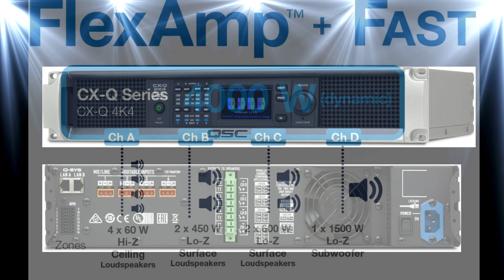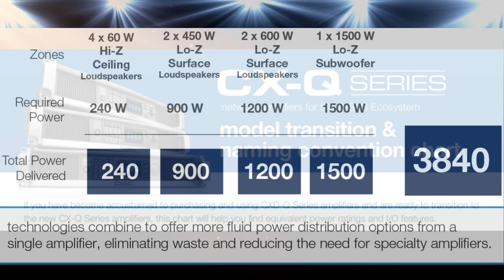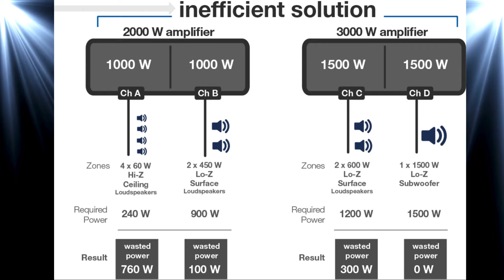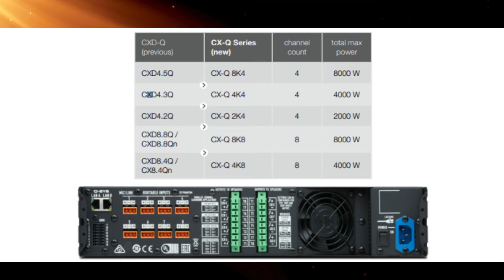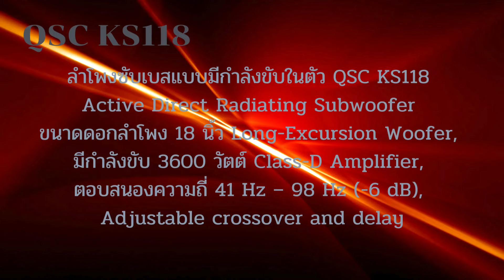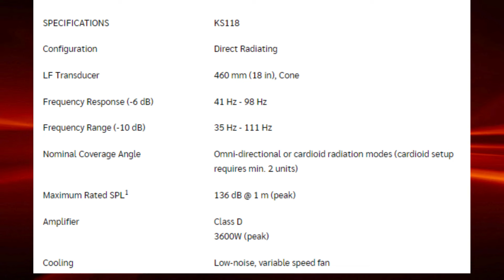ส่องเทคโนโลยี เพาเวอร์ดิจิตอล คลาสดี QSC CX-Q Series เน็ตเวิร์คแอมปริฟายเออร์ ของสหรัฐอเมริกา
คุณลักษณะของ Network Amplifier (ตัวขยายสัญญาณเครือข่าย)
Network Amplifier หรือ ตัวขยายสัญญาณเครือข่าย เป็นอุปกรณ์อิเล็กทรอนิกส์ที่ออกแบบมาเพื่อเพิ่มความแรงของสัญญาณเครือข่าย โดยเฉพาะสัญญาณ Wi-Fi หรือสัญญาณมือถือ ทำให้เราสามารถเข้าถึงอินเทอร์เน็ตได้ดีขึ้นในบริเวณที่สัญญาณอ่อน หรือในพื้นที่ที่มีสิ่งกีดขวางมากมาย

คุณลักษณะที่สำคัญของ Network Amplifier ได้แก่:

เพิ่มความแรงของสัญญาณ: ทำให้สัญญาณ Wi-Fi หรือสัญญาณมือถือครอบคลุมพื้นที่ได้กว้างขึ้น และมีความเสถียรมากขึ้น
ลดจุดอับสัญญาณ: ช่วยแก้ปัญหาสัญญาณอ่อนในบริเวณที่สัญญาณเข้าถึงยาก เช่น มุมห้อง ชั้นใต้ดิน หรือบริเวณที่อยู่ไกลจากตัวส่งสัญญาณหลัก
เพิ่มความเร็วในการเชื่อมต่อ: ในบางกรณี Network Amplifier สามารถช่วยเพิ่มความเร็วในการดาวน์โหลดและอัปโหลดได้
รองรับหลายอุปกรณ์: สามารถเชื่อมต่ออุปกรณ์ได้พร้อมกันหลายเครื่อง เช่น คอมพิวเตอร์ สมาร์ทโฟน แท็บเล็ต
ง่ายต่อการติดตั้ง: ส่วนใหญ่มาพร้อมกับคู่มือการใช้งานที่เข้าใจง่าย และสามารถติดตั้งได้เองที่บ้าน
มีให้เลือกหลายรุ่น หลายยี่ห้อ: มีทั้งแบบตั้งโต๊ะ แบบติดผนัง และแบบพกพา ให้เลือกตามความเหมาะสมกับการใช้งาน
ประเภทของ Network Amplifier

Repeater: ทำงานโดยรับสัญญาณจากเราเตอร์ แล้วกระจายสัญญาณออกไปใหม่
Extender: ทำงานคล้ายกับ Repeater แต่มีประสิทธิภาพในการขยายสัญญาณที่ดีกว่า
Booster: เน้นการเพิ่มความแรงของสัญญาณในบริเวณที่กำหนด
การเลือกซื้อ Network Amplifier

พิจารณาพื้นที่ที่ต้องการใช้งาน: เลือกขนาดและกำลังของอุปกรณ์ให้เหมาะสมกับพื้นที่
ตรวจสอบความเข้ากันได้: ตรวจสอบให้แน่ใจว่าอุปกรณ์ที่เลือกใช้งานเข้ากันได้กับอุปกรณ์เครือข่ายที่มีอยู่
อ่านรีวิว: อ่านรีวิวจากผู้ใช้งานจริงเพื่อประกอบการตัดสินใจ

การวางตำแหน่ง: การวางตำแหน่งของ Network Amplifier มีผลต่อประสิทธิภาพในการขยายสัญญาณ ควรวางในตำแหน่งที่เหมาะสม
สัญญาณรบกวน: สัญญาณรบกวนจากอุปกรณ์อิเล็กทรอนิกส์อื่นๆ อาจส่งผลต่อประสิทธิภาพของ Network Amplifier
ค่าใช้จ่าย: ราคาของ Network Amplifier มีความแตกต่างกันไปขึ้นอยู่กับคุณสมบัติและยี่ห้อ
สรุป
Network Amplifier เป็นอุปกรณ์ที่มีประโยชน์อย่างมากสำหรับผู้ที่ต้องการแก้ปัญหาสัญญาณอินเทอร์เน็ตอ่อน หรือต้องการเพิ่มความแรงของสัญญาณในพื้นที่ที่ต้องการใช้งาน ก่อนตัดสินใจซื้อ ควรศึกษาข้อมูลและเปรียบเทียบคุณสมบัติของแต่ละรุ่นให้ดี เพื่อเลือกซื้ออุปกรณ์ที่เหมาะสมกับความต้องการของคุณ

1. รุ่น PATTAYA series *เป็นตู้ออเดอร์ 9 (ตู้ปิดกระแทกหลัง) ประกอบด้วย ตู้แบบคู่ (Dubble) 18" 2 ดอก และตู้แบบเดี่ยว (Single) 18" 1 ดอก *ตู้แขวน (Line Aray) แบบคู่ 2 ทาง /3 ทาง และแบบเดี่ยว (Single) มีตั้งแต่ขนาด 8" 10" 12" 15"
2. รุ่น Bangkok series *เป็นตู้หน้าเปิด รูปแบบตู้มาติน ประกอบด้วย ตู้แบบคู่ (Dubble) 18" 2 ดอก และตู้แบบเดี่ยว (Single) 18" 1 ดอก *ตู้แขวน (Line Aray) แบบคู่ 2 ทาง /3 ทาง และแบบเดี่ยว (Single) มีตั้งแต่ขนาด 8" 10" 12" 15"
3. รุ่น PUKET series เป็นตู้ปิดแบบเทอร์โบ และบีวี ประกอบด้วย ตู้แบบคู่ (Dubble) 18" 2 ดอก และตู้แบบเดี่ยว (Single) 18" 1 ดอก *ตู้แขวน (Line Aray) แบบคู่ 2 ทาง /3 ทาง และแบบเดี่ยว (Single) มีตั้งแต่ขนาด 8" 10" 12" 15"
4. ออกแบบ และผลิตตู้ลำโพงตามความต้องการของลูกค้า ทั่วไป